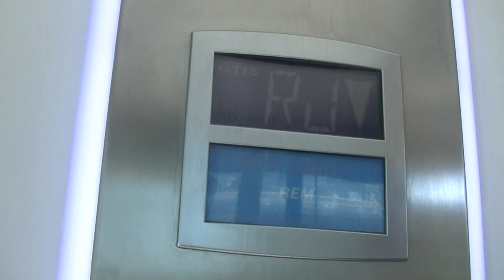Otis Gen2 4ème Génération (2012) Hôpital la Timone